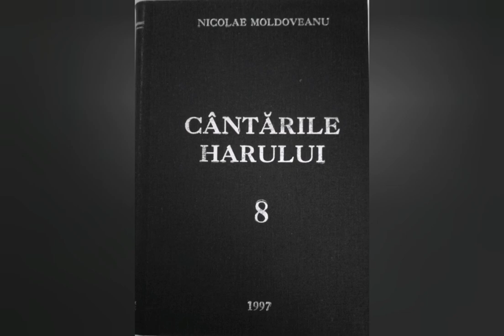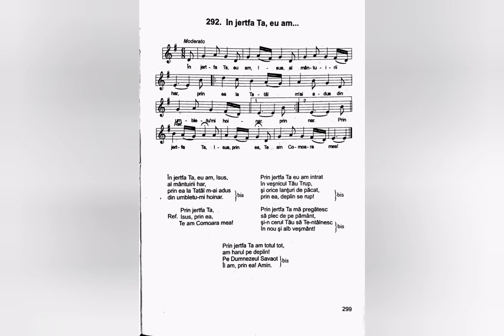În jertfa Ta, eu am - Nicolae Moldoveanu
Lista volumelor de cantari existente în depozitul editurii Comorile Harului din Deva:
Cantarile Domnului volumele: 1 si 2;
Cantarile Harului volumele: 2, 5, 6, 7, 8, 9, 12, 13, 14, 16, 17, 18.
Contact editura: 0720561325